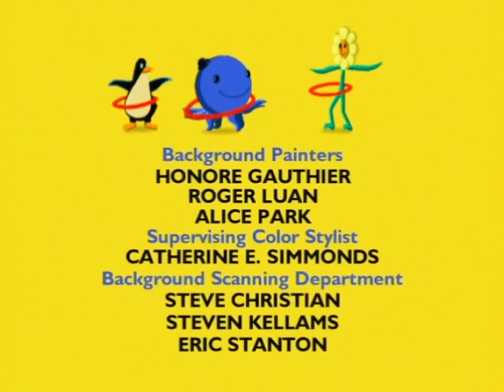Oswald 26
Oswald is a large, blue octopus who takes residence in an apartment complex located in Big City. He lives there along with many other animals, such as Henry the penguin and a turtle named Buster. Oswald will often play the piano while singing to his pet dog Weenie. Oswald is known to say "Oh, my gosh!" on many occasions. He wears a life preserver when he is around water and loves Swizzleberry Swirl ice cream.